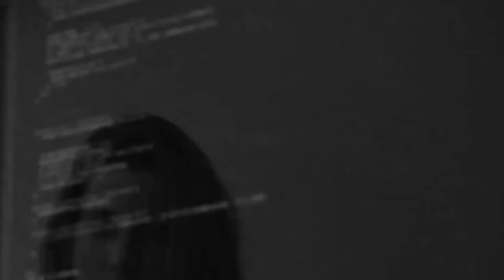Coldplay - We Never Change (slowed to perfection + reverb)